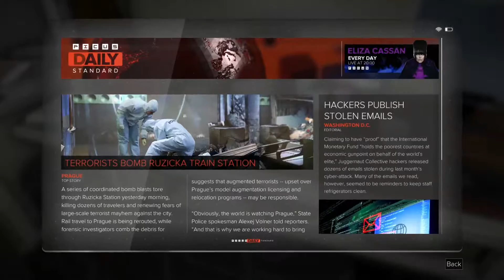Deus Ex Mankind Divided Playthrough Part 9 - Checking Out TF29